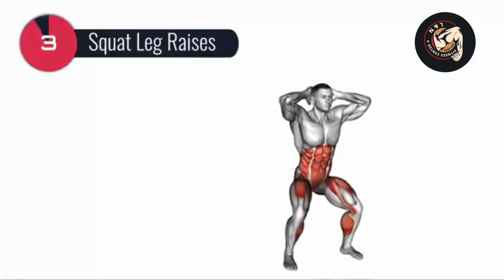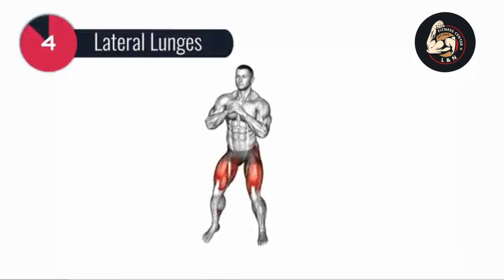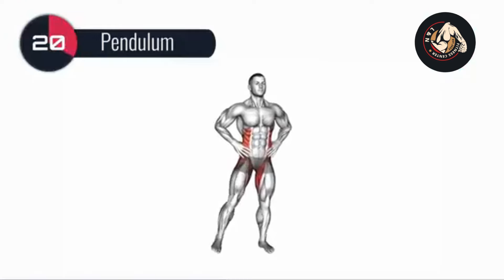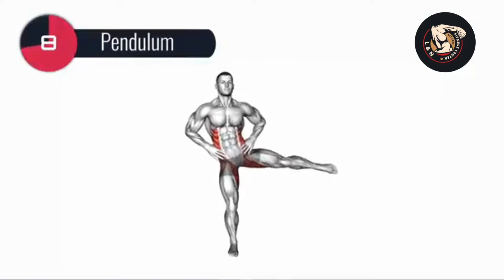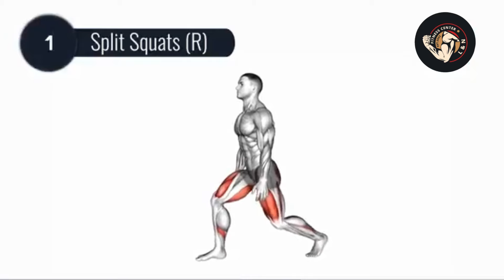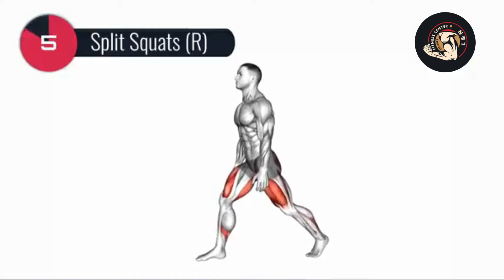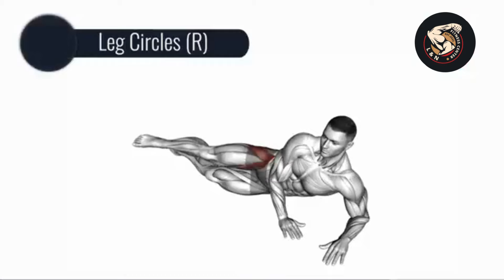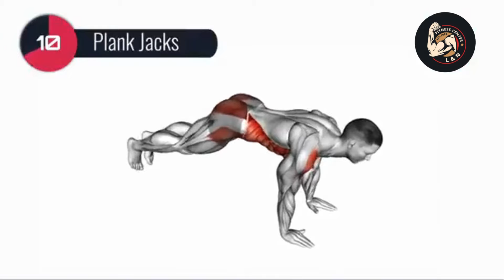How To Reduce THIGH FAT & CELLULITE | LOWER BODY WORKOUT | Slim Down And Shrink Thigh & Butt At Home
Do you want to lose inner thigh fat in just 2 weeks? Look no further! This workout plan targets your inner thigh muscles and burns excess fat. Get ready to tone and slim down with this easy-to-follow routine.